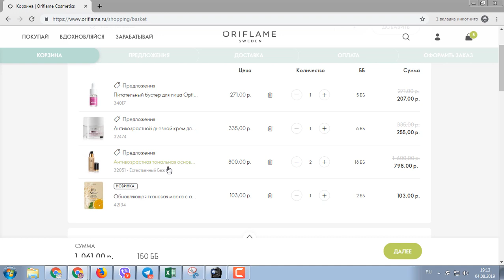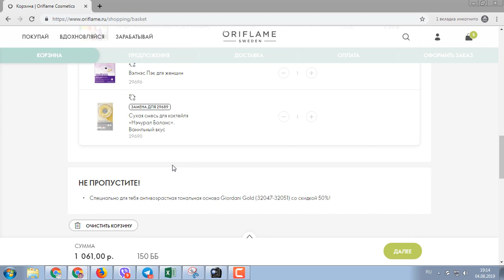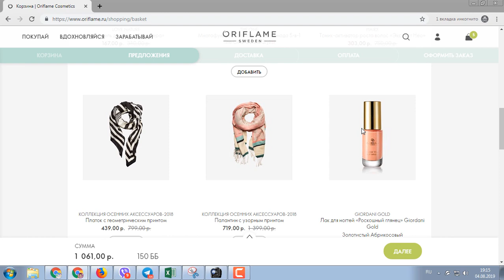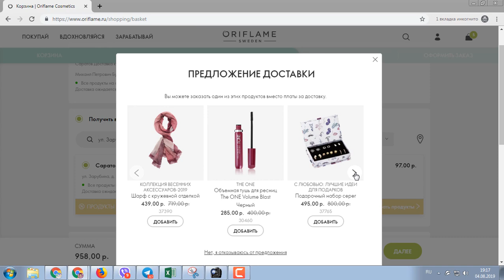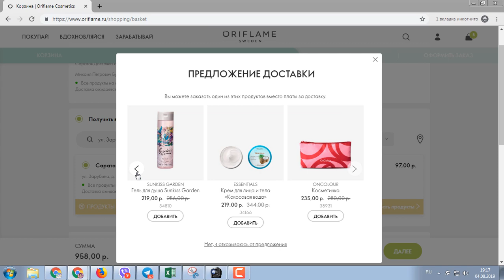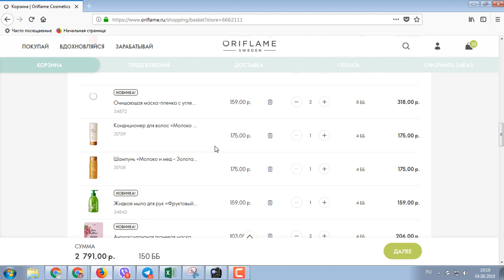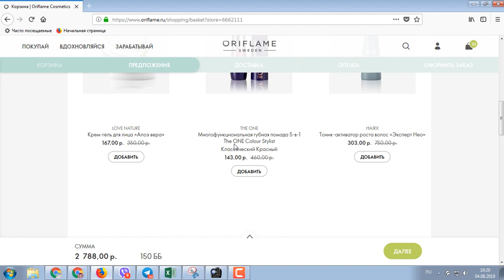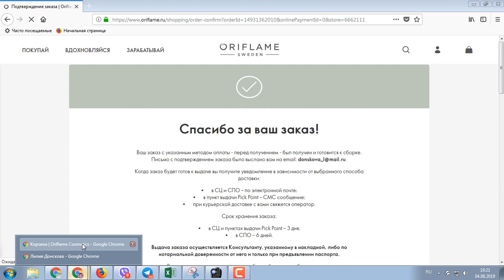300 ББ! ОФОРМЛЯЮ ЗАКАЗ по новому каталогу Oriflame №11-2019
Оформляю заказ на 300 ББ из нового каталога Oriflame №11-2019.